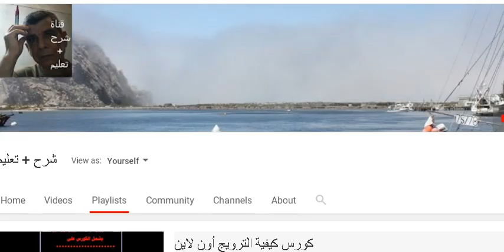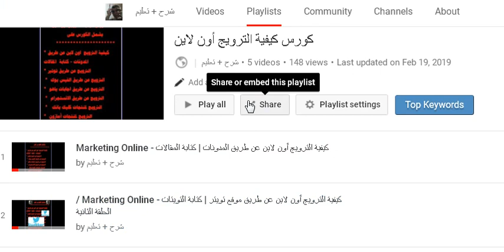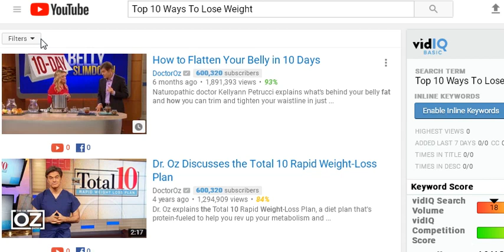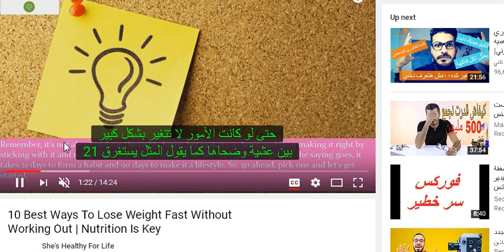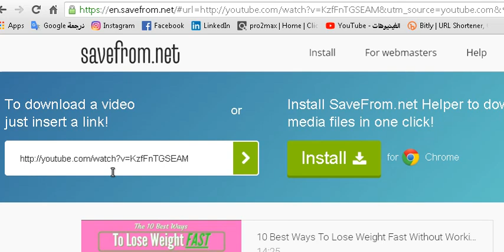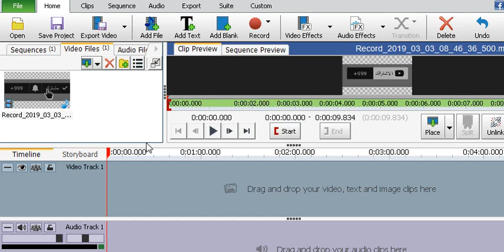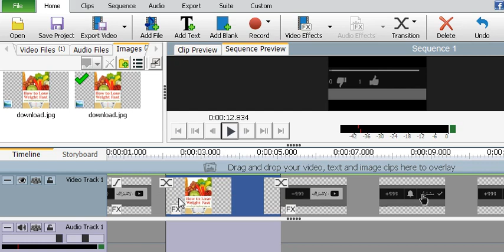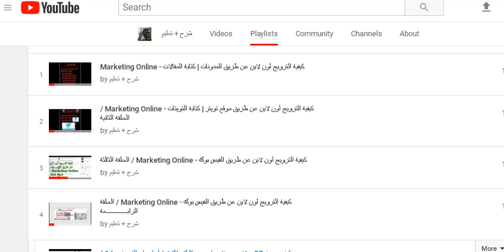اسهل طرق عمل فديوهات ترويجية والربح منها بدون خبرة وروج لمنتجات كليك بانك وغيرها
اسهل طرق عمل فديوهات ترويجية والربح منها بدون خبرة
وروج لمنتجات كليك بانك وغيرها
كورس   كيفية الترويج أون لاين